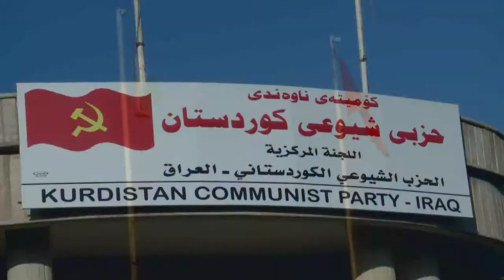گه‌رمیان .. سالرۆژی راگه‌یاندنی حزبی شیوعی كوردستان .. راپۆرت